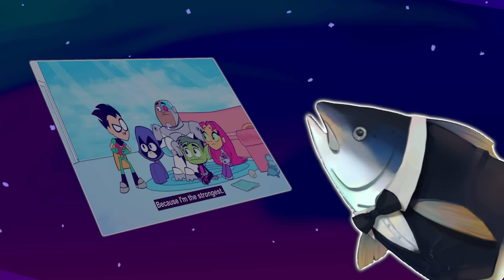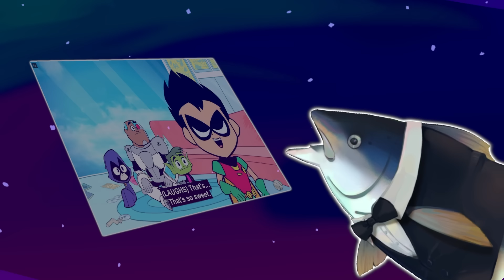BABY HANDS | Teen Titans Go Reaction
Have you ever been punched by a baby? Robin might be onto something!